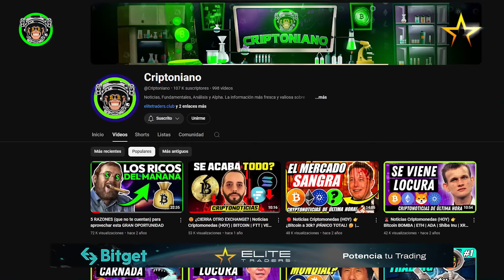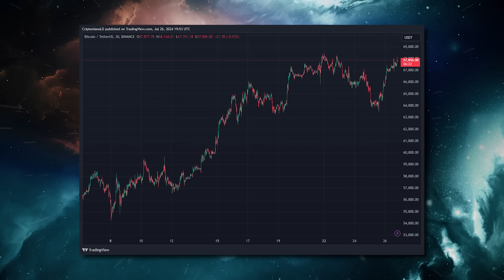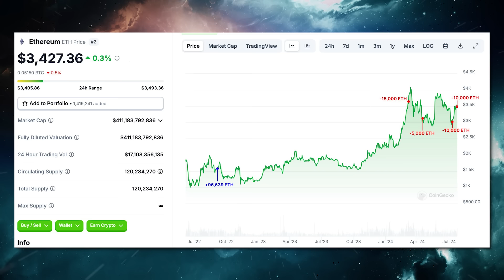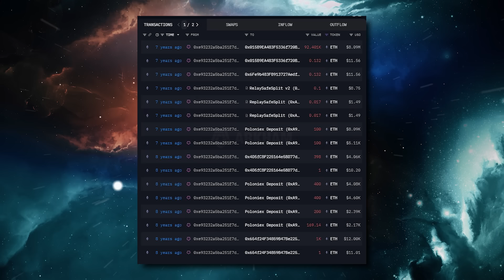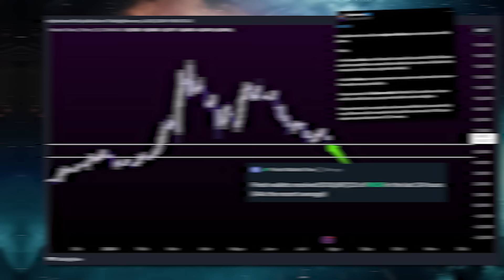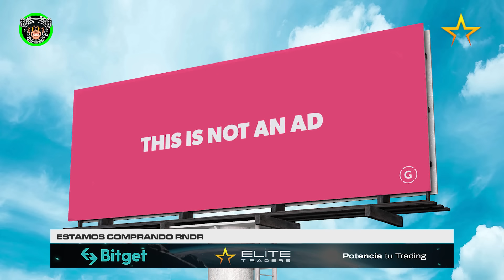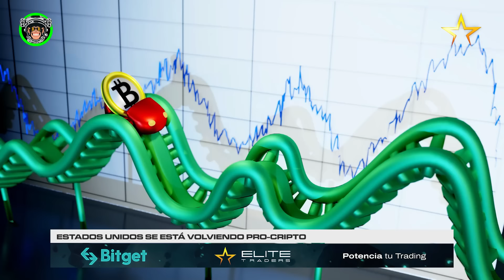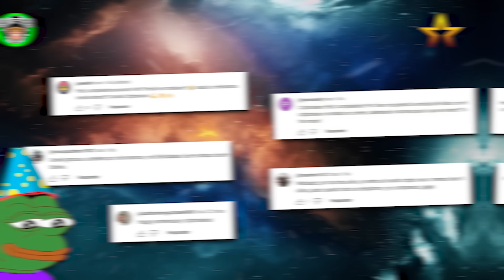¿BITCOIN NO VOLVERÁ A BAJAR? (No pierdas la oportunidad)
En las noticias crypto de hoy:

- ¿Caerá Bitcoin a los 63.000 dólares?
- Actualización de ETFs de BTC y ETH
- Manos de diamante se deshace de sus ETH
- Billetera mueve ETH por primera vez en 7 años
- ¿Hashkey Capital manipula el precio de PENDLE?
- Estamos comprando RNDR
- Estados Unidos se está volviendo Pro-cripto
- Japón podría tener su primer ETF spot de Bitcoin

Las inversiones en criptomonedas pueden representar un riesgo elevado, invierte de forma inteligente y responsable, pero sobre todo haciendo tu propia investigación (DYOR).